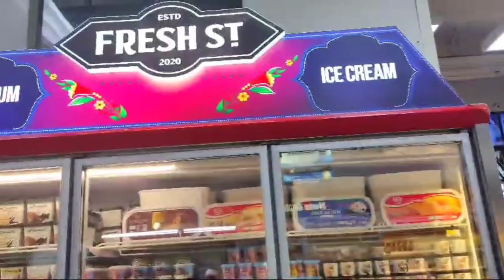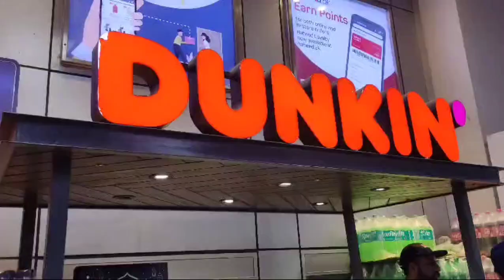Unveiling The Secrets Of Naheed Store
"Ethereal Essence: Lost and Found in Naheed Store"

Embark on a journey of enchantment as we delve into the ethereal realm of Naheed Store. In this oasis of elegance, every aisle beckons with whispers of wonder, and every corner holds the promise of serendipitous discovery. Join me as we wander through the tranquil treasures of Naheed Store, where artistry and beauty intertwine to create a symphony for the senses. From the delicate dance of light upon polished surfaces to the harmonious arrangement of exquisite products, each moment is a canvas of visual poetry waiting to be explored. Lose yourself in the serene ambiance, where time slows down, and every detail tells a tale of grace and refinement. Let's uncover the ethereal essence of Naheed Store together, where the journey is as captivating as the destination.